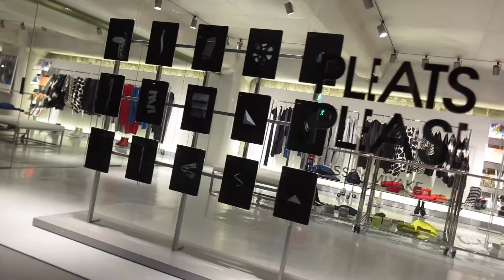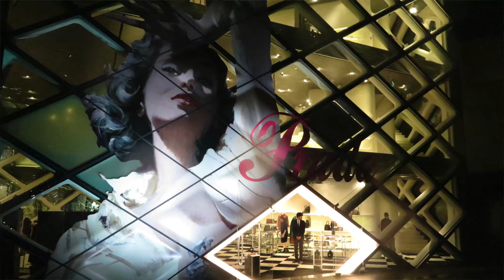BRAND OR NOT BRAND